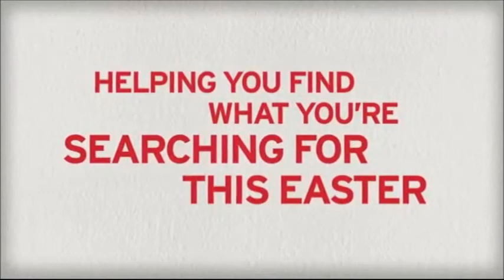Easter Invitation 2014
Is Easter only about colored eggs and chocolate bunnies...or are you looking for more? Trinity Church wants to help you find what you're looking for.